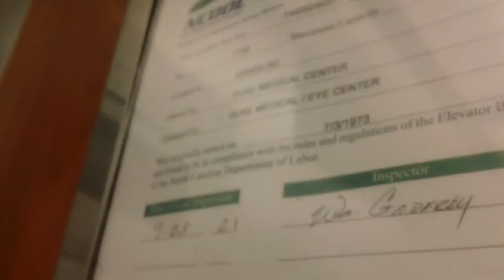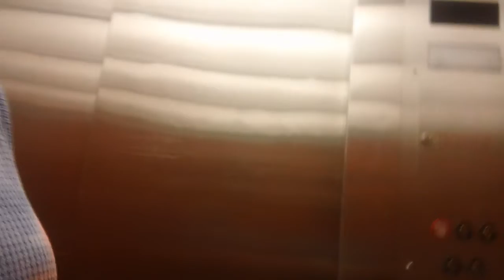1318 MOdernized Otis Hydraullic Elevator 2 At DUMC Hudson Eye Center, Durham NC